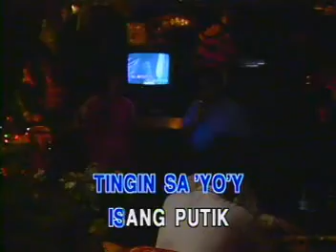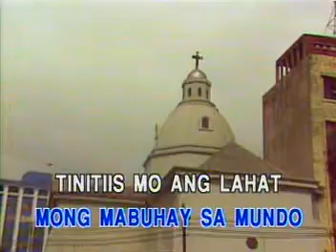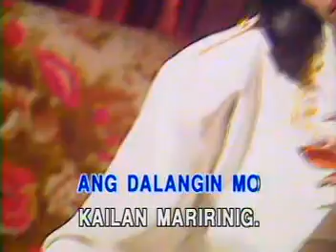Magdalena - Freddie Aguilar